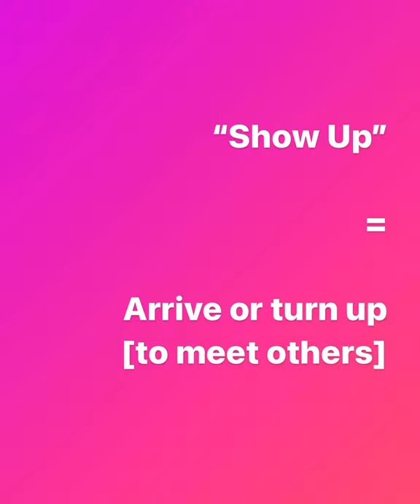Show up for India campaign - clip 17 babysitting on the job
The one where I’m babysitting my siblings on the job

Ways to help below

I am running a personal campaign to raise awareness and funds for BAPIO Covid India Fund and Help India Breathe initiative by releasing, for the first time in 20 years, comedy clips from my brief stint as a TV presenter in 1999 as a sign of solidarity. It also hopefully provides some light relief during these times :-)

The intention of the campaign is really to raise awareness about the ways people can help across various initiatives or find a way to donate monies.

British Association of Physicians of Indian Origin (BAPIO) is in collaboration with Akshaya Patra. They are providing equipment, telemedicine and food to the needy including at hospitals and key workers. Help can also be provided by all physical and mental health practitioners

Help India Breathe is providing breathing equipment, distributing Covid care kits and training unemployed youth as paramedics. Help can also be given by medics on Covid best practises, ICU donations and social media.

Get in touch with these organisations if you’re interested in helping them beyond donations.

Please note this content is approved for use by original content creators and not representative of current MATV content or channel owners. Materials are purely used to promote donations to support for relief works in India.